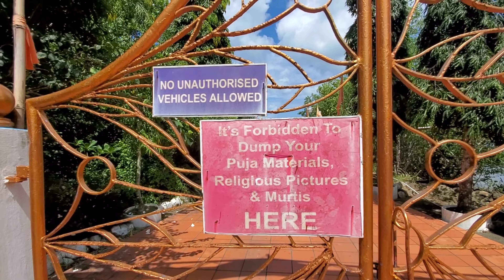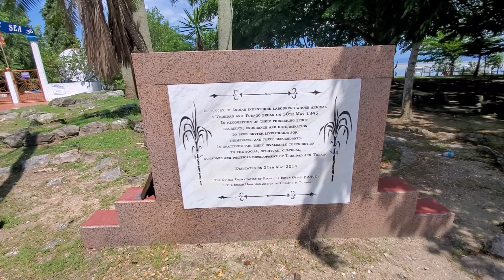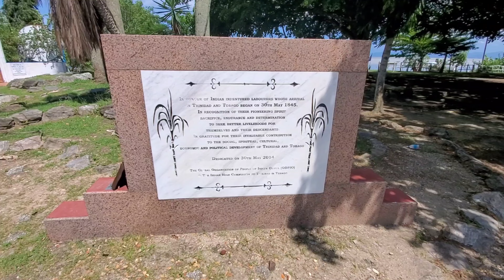Temple in the Sea . Waterloo